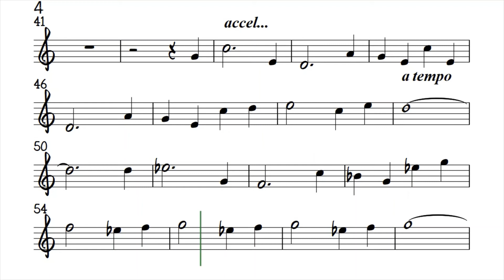TONIGHT West Side Story ALTO FLUTE Sheet Music Backing Track Play Along Partitura